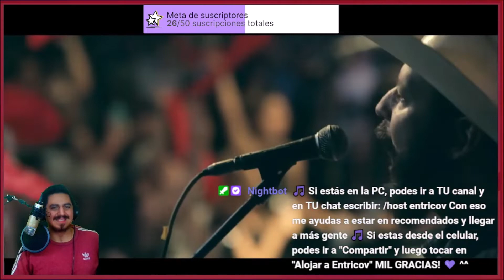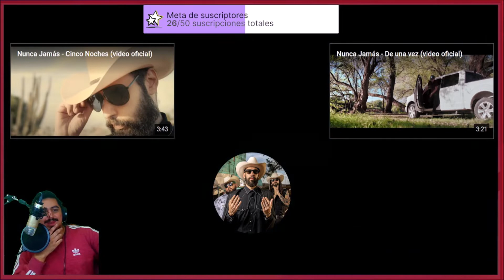🇲🇽🇦🇷 NUNCA JAMAS - VENIMOS DEL DESIERTO [REACCION] 🤯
Bien amigos, hoy volvemos con los hermanos de México de la mano de una gran banda que me esta encantando conocer!
Estoy hablando nada más y nada menos que: Nunca Jamás 🔥😎

Hasta aca mi reaccion amigos, como siempre un placer conocer más de estos cracks !!
Sientanse libres de dejarme mas canciones de Nunca Jamás para saber que más me espera! 🤩

¡Saludos! 🤗